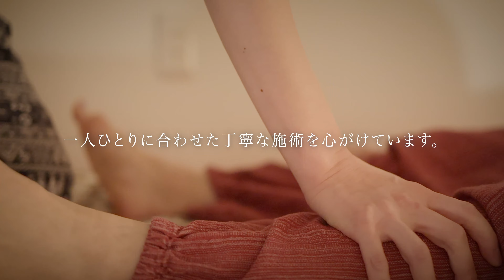【札幌市東区】リラクゼーションサロン アウリィ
リラクゼーションサロン アウリィ
住所：〒007-0836 北海道東区北３６条東４丁目２−１０
営業時間：月曜日　8時30分～20時30分